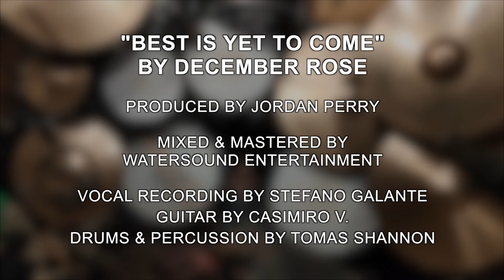December Rose - Best Is Yet To Come | Tomas Shannon Drum Cam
Produced by Jordan Perry
Mixed & Mastered by Watersound Entertainment
Vocal Recording by Stefano Galante
Guitar by Casimiro V.

Live Drums & Percussion by Tomás Shannon